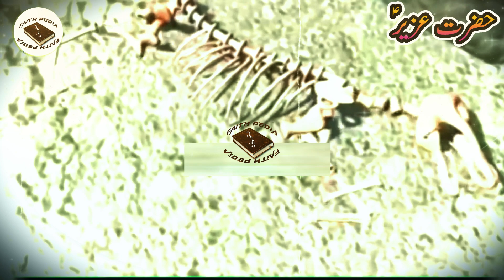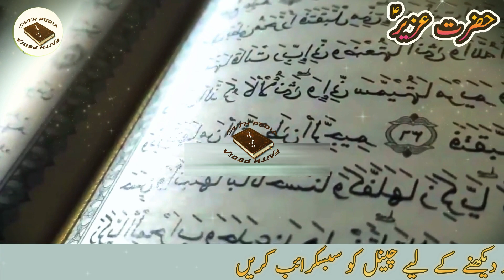Hazrat Uzair A.S Ka Waqia | Story Of Prophet Uzair | Prophet Ezra | Qasas Ul Anbiya | Faith Pedia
Something about the video:
The story of Prophet Uzair, also known as Ezra in some traditions, is mentioned in Islamic literature, particularly in the Quran. While it's not as detailed as some other prophetic narratives, the essence of his story is captured in a few verses. Here's a summary: In the Quran, Uzair is mentioned in Surah Al-Baqarah (Chapter 2), verse 259: "Or like the one who passed by a township which had fallen down upon its roofs. He said, 'How will Allah bring this to life after its death?' So Allah caused him to die for a hundred years; then He revived him. He said, 'How long have you remained?' The man said, 'I have remained a day or part of a day.' He said, 'Rather, you have remained one hundred years. Look at your food and your drink; it has not changed with time. And look at your donkey; and We will make you a sign for the people. And look at the bones [of this donkey] - how We raise them and then We cover them with flesh.' And when it became clear to him, he said, 'I know that Allah is over all things competent.'"